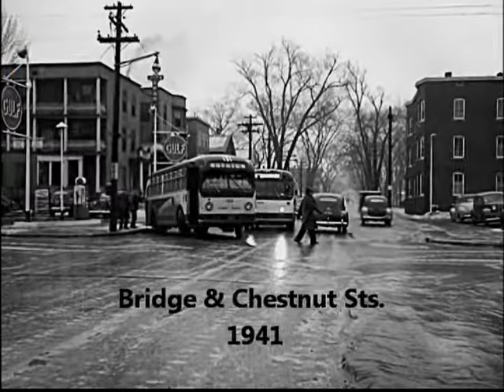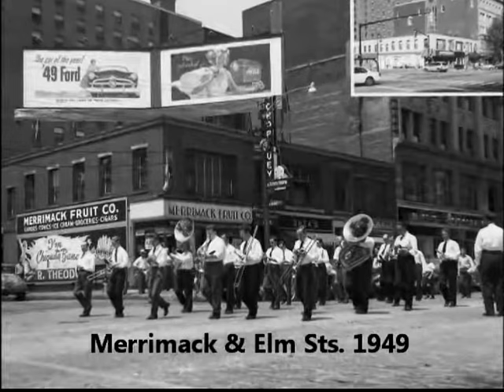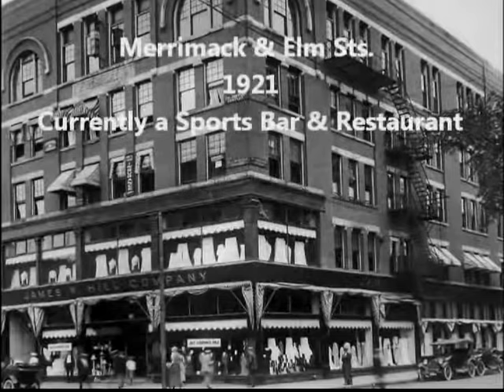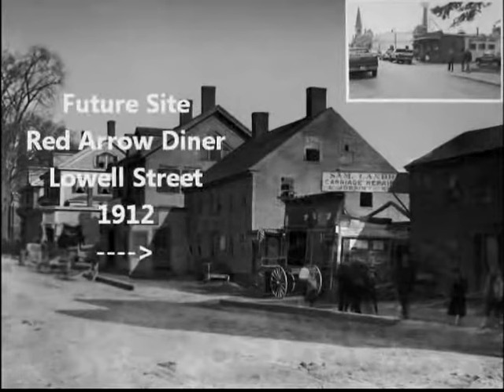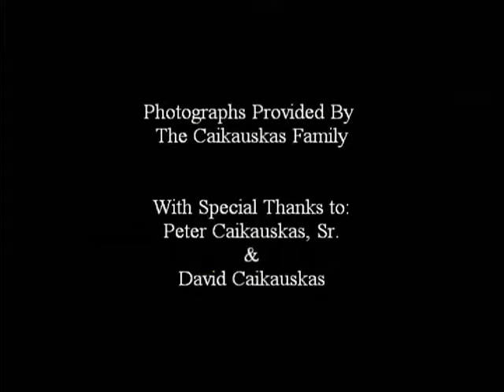Norm, Lori and Friends 11 29 17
Our guest this week is Amy Major. Hosted by Norm Moody and Lori Otto.